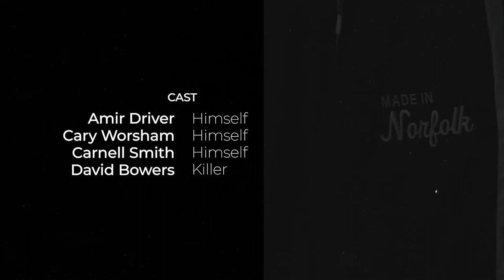Military Highway: The Short Film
Legend has it, strange things happen on MilitaryHighway every Halloween night & things definitely got strange for the guys at The Made In Norfolk Apparel Clothing Store! Happy Halloween from our side to you & yours! Shot & edited by: @shodharris x @madebykap x @therebelsooietyxxv

Made In Norfolk Apparel Clothing Store
700 N. Military Hwy. STE 2006